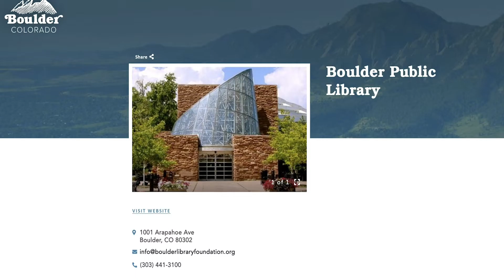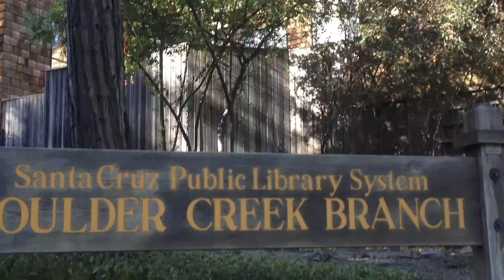Katılımcı Tasarım Dersi- ABD- Kaliforniya Santa Cruz- Boulder Creak Branch Library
Konu:
Katılımcı tasarım yöntemi ve süreçlerinin işletildiği örneklerin anlatımı

Hazırlayanlar:
DİLARA YILMAZ
DOĞA KALYONCU
EBRAR ÖZATA
EBRAR BEKÇİ
EBRAR BOZDEMİR
EDANUR KARADAL
EKREM KARACA